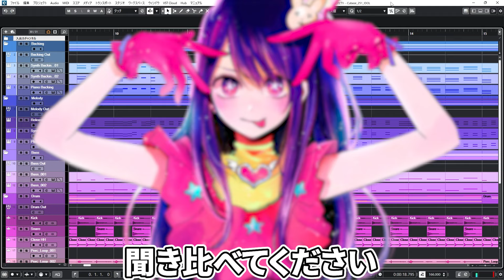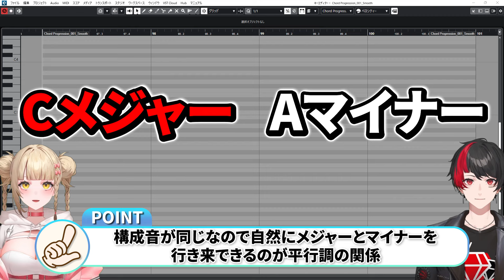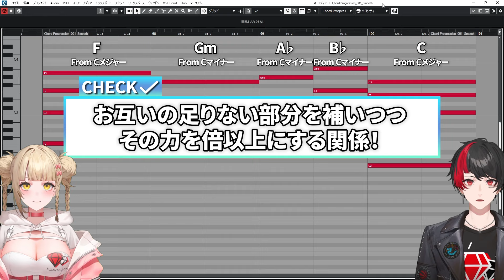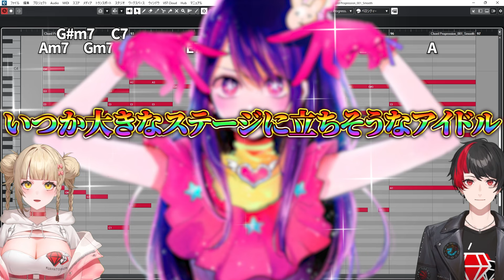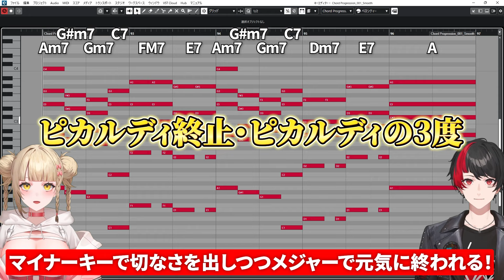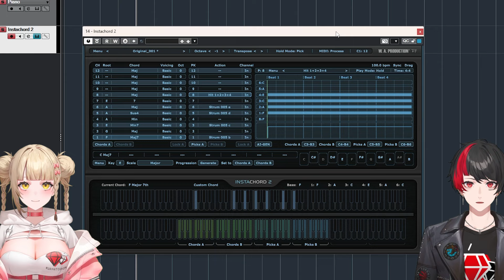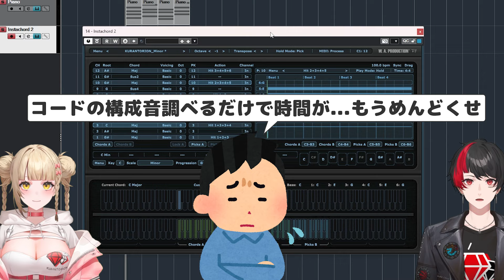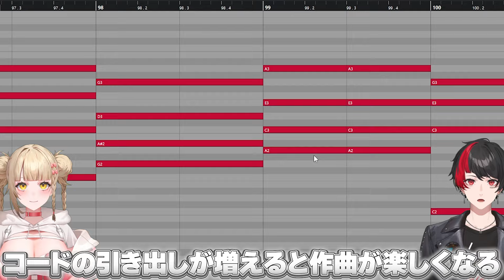真似すればヒット曲の『あの』コード進行!!!『同主調』と『ピカルディ終止』を解説【作曲初心者向け】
メジャー・マイナーを自由に行き来する究極の推しの子ード！

▼▼▼絶対に逃がせないセールプラグイン▼▼▼
★AIR Power Pack(8/1夕方まで94%OFF)
★Scaler 2+Melody Sauce 2バンドル(6/10夕方まで50%OFF)
★InstaChord 2＋拡張パック全部入り
・W.A. Production(87%OFF)
★InstaChord 2本体のみ
・W.A. Production(78%OFF)
★クランとリオンInstaChord 2専用プリセットダウンロード先

※DTMの情報や価格は変動することが多いです、事前に必ずご自身で内容を確認してから購入してください
※対応DAWソフトは各URLの画面下部で確認して頂けます(基本的には全てのOS、DAWソフトに対応しています)

■クランとリオンLINEスタンプ発売中！

目次
00:00 はじめに
01:15 平行調と同主調
04:39 ピカルディ終止
06:50 Sus4を使った応用
08:17 おすすめプラグイン
10:47 最後に